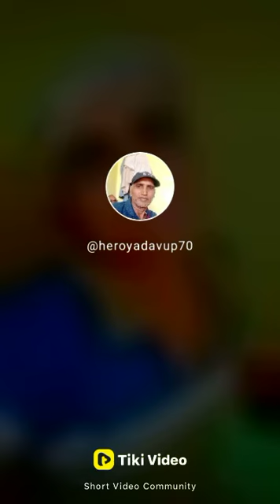October 24, 2022(1)